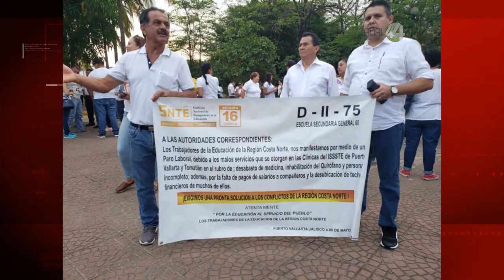Marchan en Puerto Vallarta contra mala calidad de los servicios que ofrece el ISSSTE